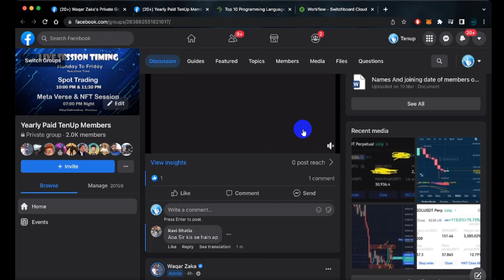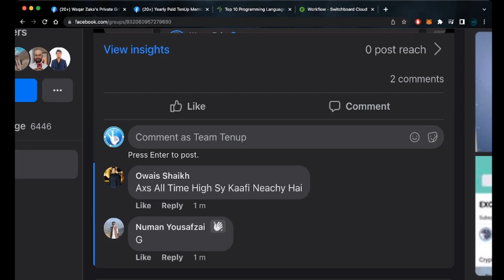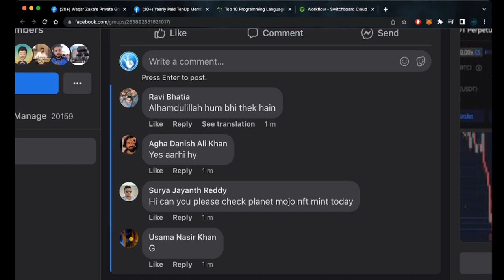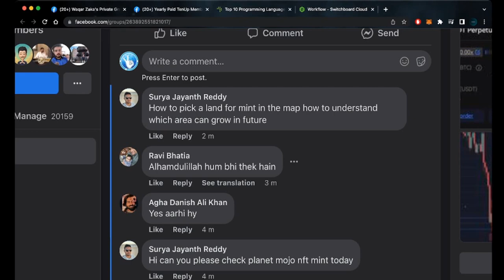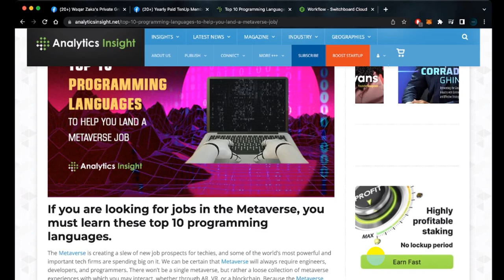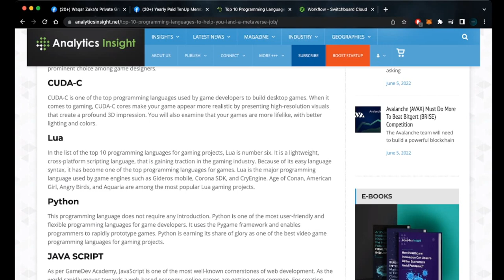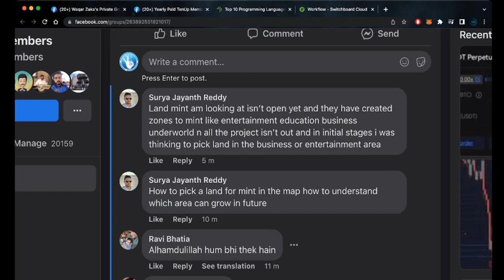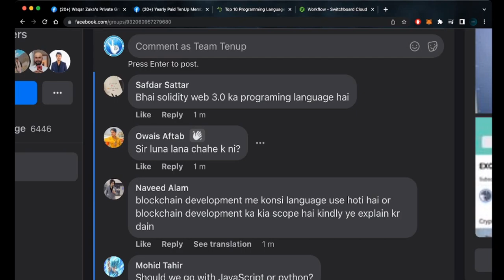How To Earn With The Metaverse Part 1A.W FOREX-CRYPTO-TRADING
rex Trading legality is
a subjective matter, Viewers should do their own research about it, depending on from which country they belong to before investing anything, we don't have any responsibility for that as this video is only for educational purposes!
 This Video  Is Only For Learning Purpose.

All About Market Updates
What Will be Happened In Crypto Market Next
HELLO ASSLAMUALIKUM:THANK YOU FOR ALL MY FRIENDS THAT YOU WILL VISIT AND SUPPORT MY CHANNEL.IN THIS CHANNEL YOU WILL LEARN FOREX TRADING AND CRYPTO TRADING.IN THIS CHANNEL YOU WILL PROVIDE WAQAR ZAKA PAID CHANNEL VIDEOS ONLY FOR EDUCATIONAL PURPOSE.IF YOU DO FOREX TRADING YOU WILL FREE FOREX SIGNALS IN MT TELEGRAM CHANNEL.

Here you will find all premium private group videos about crypto trading and mining etc